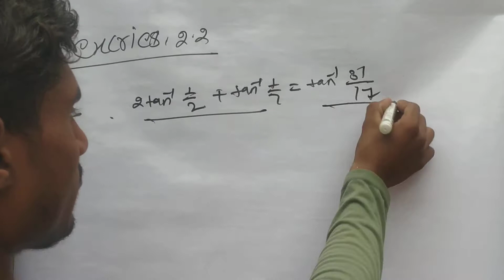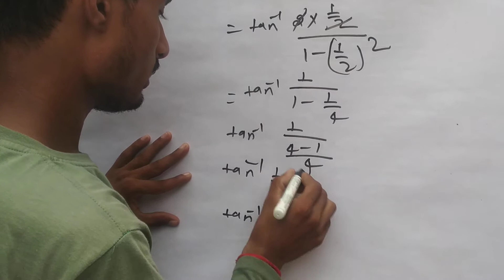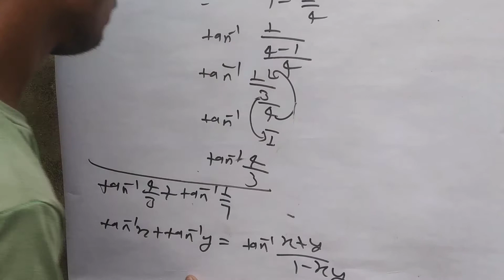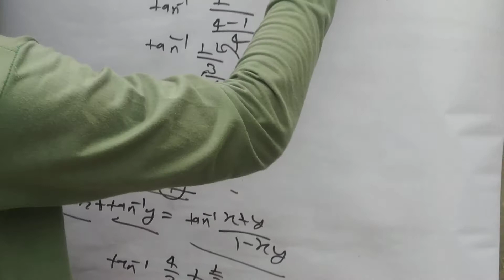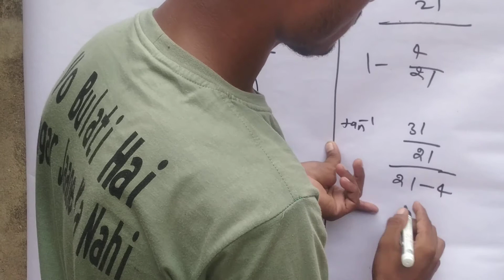11 July 2021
my channel is teaching classes
my channel is like
my channel is shared